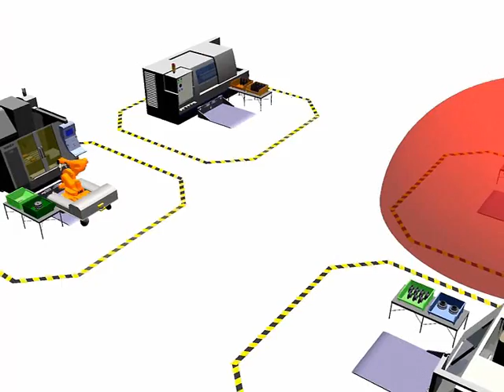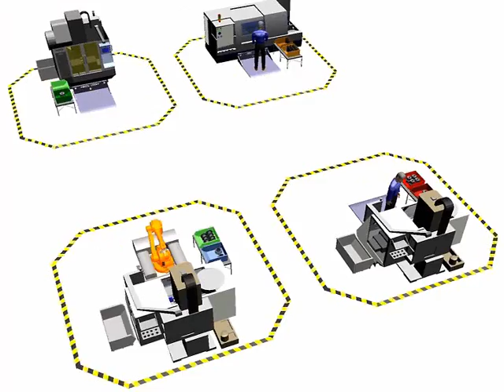OpiFlex Mobile Robot Platform - Flexible automation, use case simulation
OpiFlex Mobile Robot Plattform enables Competitiveness by Flexible Automation, for more info please go